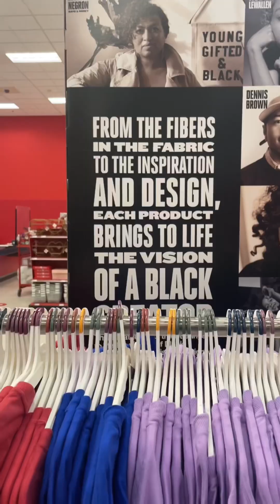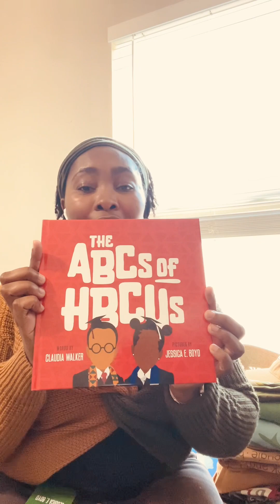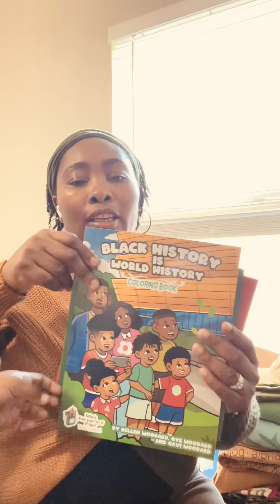Starting the year with Target’s Black History line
A shopping haul of Target’s 2023 Black History line